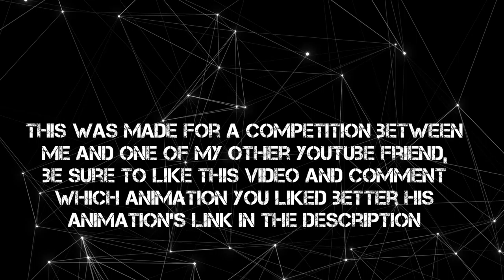Spaghetti Pizza | Stop Motion | awacaandChildLikeGamerWhat | Stop motion Competition!!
This is an animation where Batman is very hungry and wants to go eat some Pizza 🍕 but there he meets a chef who despises him and Sereves him spicy 🥵 pizza and runs away lol ! 😆lol